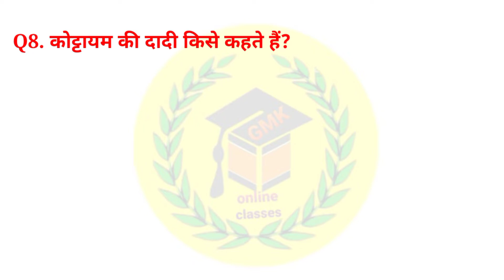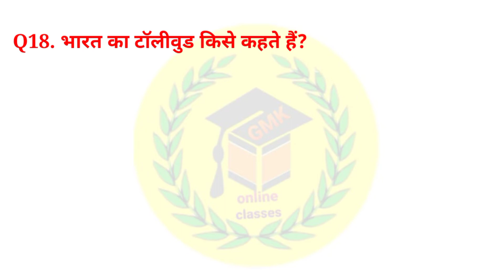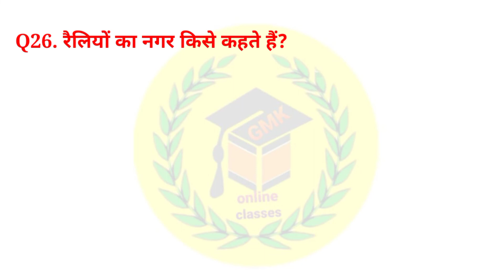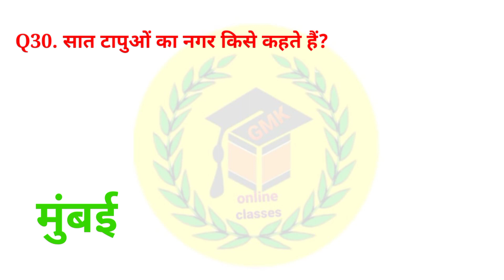भारत के प्रमुख भौगोलिक उपनाम संबंधित प्रश्न/Major Geographical surnames of India /General Knowledge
General Knowledge Questions And Answers सामान्य ज्ञान जनरल नॉलेज REET UPSC RRB SSC rpsc vdo ras IAS
सामान्य ज्ञान भारत
india gk
राजस्थान police gk
gk video
important gk
gk question in hindi
hindi gk
india gk for competitive exam
india gk questions
india gk for patwari
india gk for reet
india gk for UPSC
india gk for IAS
india gk for exam
india gk for ssc
india gk important question
india gk very important questions
india gk most questions
india gk for online
india gk online class
india gk most important questions
important gk for Rajasthan police exam
important gk for Rajasthan reet exam
important gk for Rajasthan ras exam
india gk best questions
india gk important questions patwari exam
india gk for vdo
india gk for computer teacher
india gk for teacher
india gk for second grade teacher
india gk in hindi
राजस्थान GK questions
भारत gk प्रश्न
ldc india gk
ldc exam india gk
exam for इंडिया gk
भारत gk हिंदी में
india gk mcq
india gk for rsmssb
super fast gk
fatafat gk questions
live gk class
most important gk questions
bstc gk questions
reet gk questions
भारत का सामन्य ज्ञान प्रश्न उत्तर REET UPSC RRB SSC
reet gk
UPSC gk
RRB gk
SSC gk
IAS gk
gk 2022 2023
ptet gk
reet india gk
gk questions  answer
india gk questions answer
india gk classes 2022
india gk trick 2022
india gk quiz 2022
india gk class 2022
gk trick 2022
india gk important trick
reet gk questions
computer teacher gk questions
gram sewak gk questions
भारत का सामान्य ज्ञान प्रश्न उत्तर REET UPSC RRB SSC
सामान्य ज्ञान भारत
india gk
राजस्थान police gk
gk video
important gk
hindi gk
india gk questions
राजस्थान GK questions
भारत gk प्रश्न
ldc india gk
india gk mcq
super fast gk
fatafat gk questions
live gk class
bstc gk questions
reet gk questions
reet gk
UPSC gk
RRB gk
SSC gk
IAS gk
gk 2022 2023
ptet gk
reet india gk
gk questions  answer